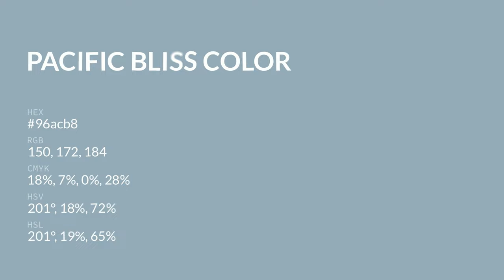Pacific Bliss color 96acb8 hex color - Blue color - Warm color 96acb8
What color is Pacific Bliss ? 96acb8 hex color - Blue color - Warm color 96acb8

Hex 96acb8 Color Code is also known as Pacific Bliss color.

Hex 96acb8 Color code in RGB color code model is created after adding 58.82% red color, 67.45% green color and 72.16% blue color.
Hex 96acb8 Color code in CMYK color (process color) code model is generated after subtraction of 18% cyan, 6% magenta, 0% yellow and 27% black.